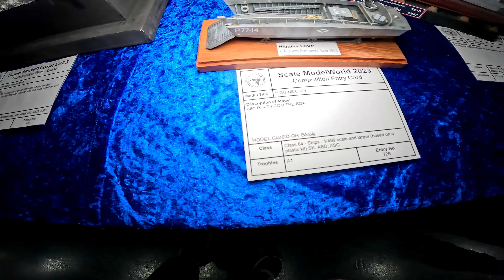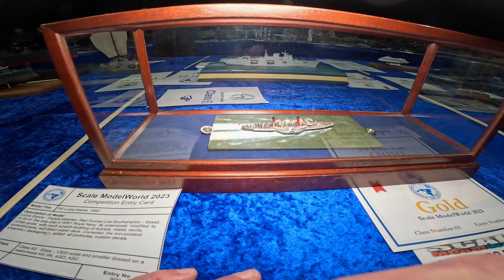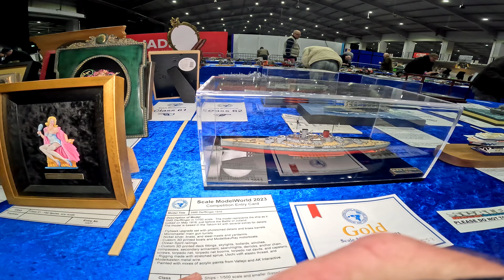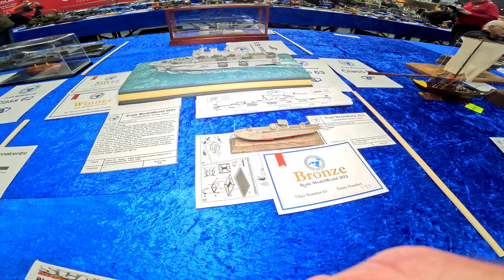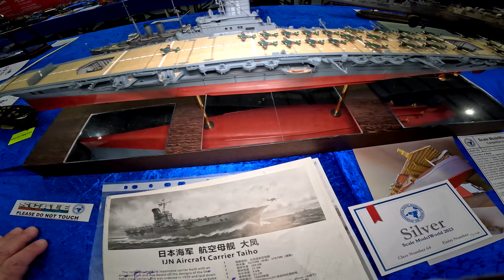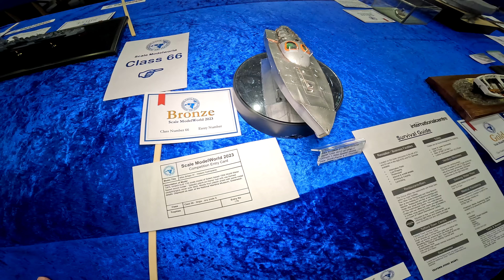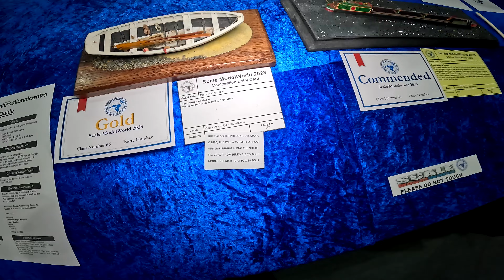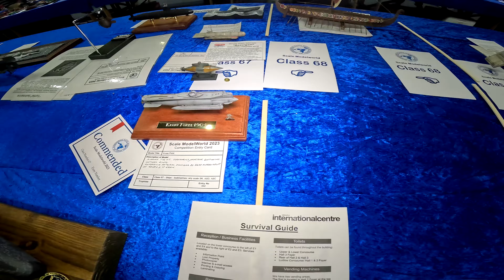IPMS Scalemodel World 2023.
An overview of some of the competition models exhibited at the 2023 IPMS Scale model World show held at the Telford Exhibition Centre in the UK. Entries came from the UK, Europe and many other countries.